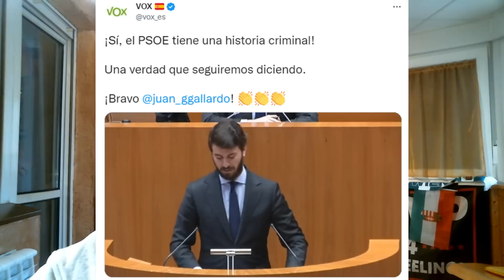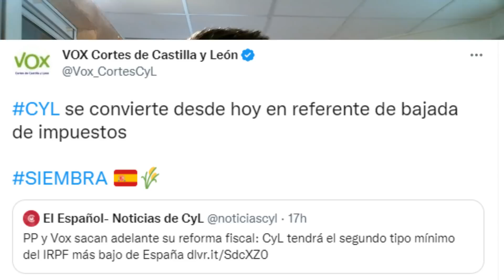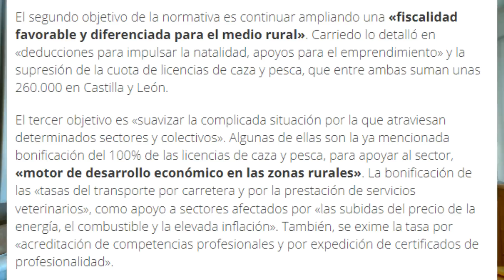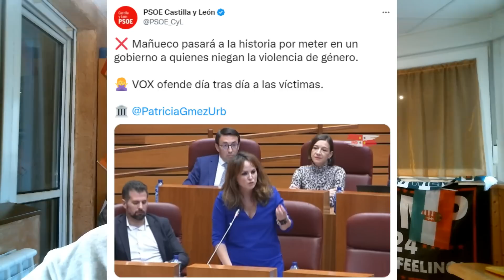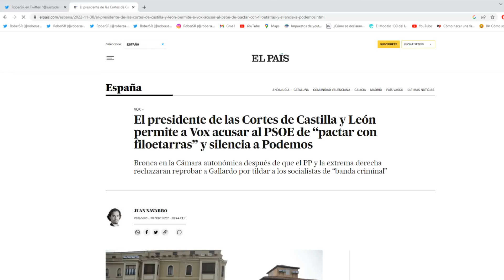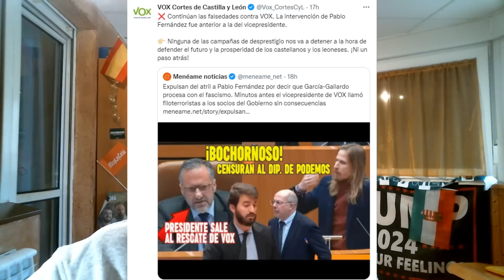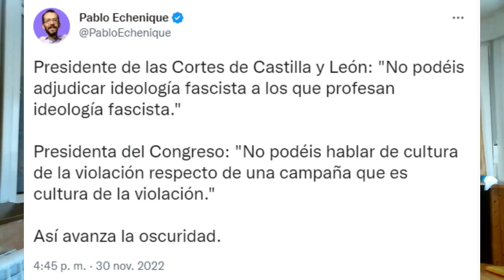¡ÉXITO DE VOX EN CASTILLA Y LEÓN, GARCÍA-GALLARDO APLASTA AL PSOE Y RIDÍCULO DE ECHENIQUE Y LO PAÍS!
Bienvenidos a RoberSR!!! Nuevo vídeo en el canal comentando la espectacular intervención de Juan García-Gallardo, líder de VOX en Castilla y León, ayer en las Cortes; con la que aplastó y retrató una vez más al PSOE. Además, la formación de Abascal consiguió aprobar la "ley de rebajas tributarias", consiguiendo un gran éxito legislativo. Por último, veremos los enésimos ridículos de Echenique y Lo País. Todo esto y mucho más en el vídeo de hoy!!!